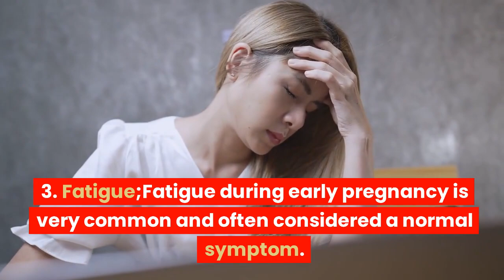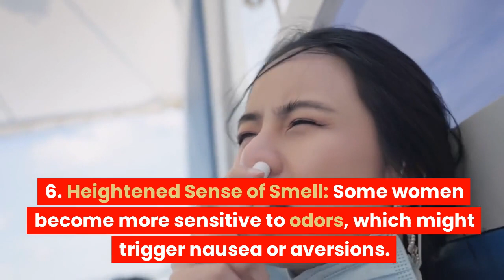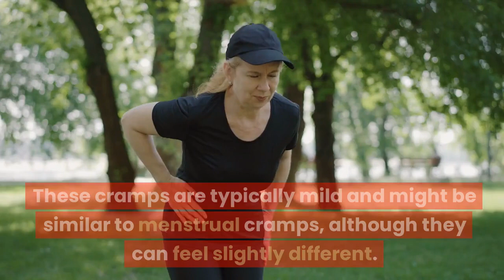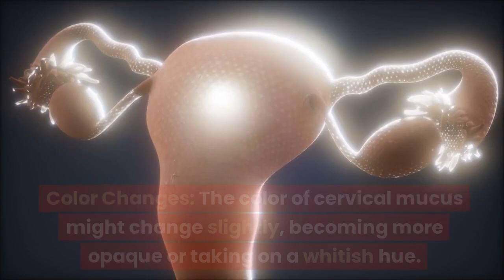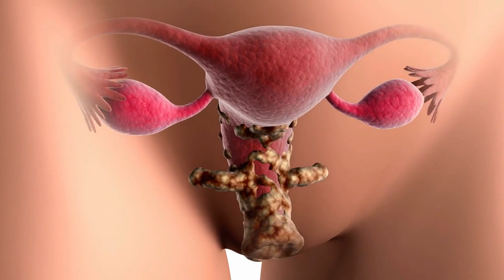EARLIEST SIGNS OF PREGNANCY BEFORE MISSED PERIOD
Are you eager to learn about the early signs of pregnancy before a missed period? You're in the right place! In this informative video, we highlight 15 common indicators that could signal the beginning of your pregnancy journey.

For many women, recognizing the early signs of pregnancy can be both exciting and overwhelming. From subtle changes in your body to sudden cravings and mood swings, understanding these symptoms can help you better prepare for what lies ahead.

Key topics covered in this video:
🤰 Overview of early pregnancy symptoms and their significance
🔍 Detailed explanation of 15 common signs to watch out for
📆 Timing and when these symptoms typically occur in the early stages of pregnancy
💡 Tips for confirming pregnancy and when to take a pregnancy test
🤔 Addressing common misconceptions about early pregnancy symptoms

Whether you're actively trying to conceive or simply curious about what to expect, this video provides valuable insights into the early signs of pregnancy that every woman should know.